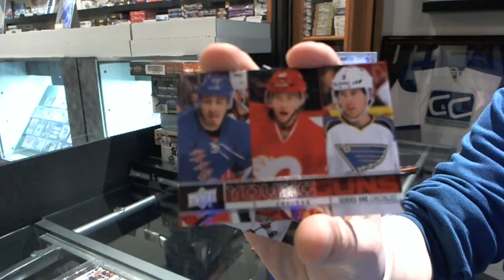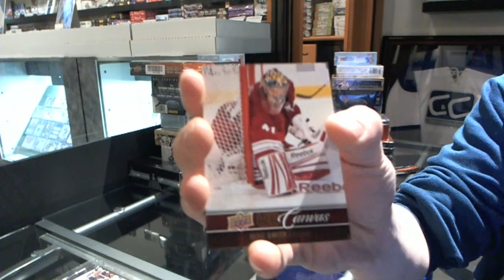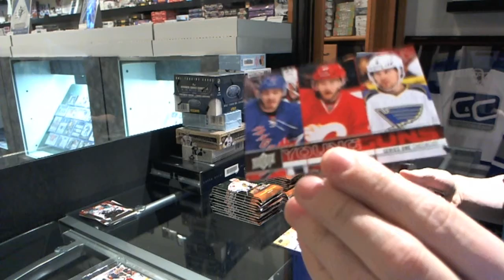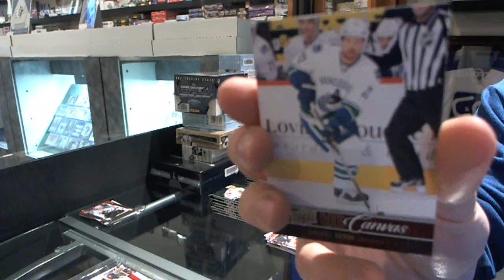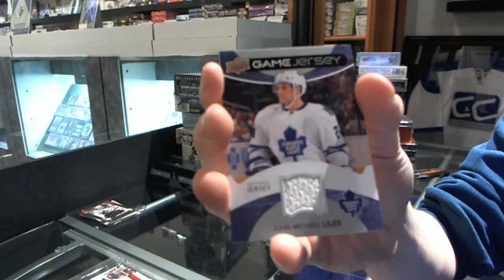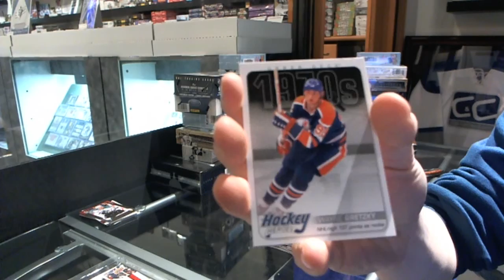12-13 Series 1 Hockey 2 Box Break - C&C #2890